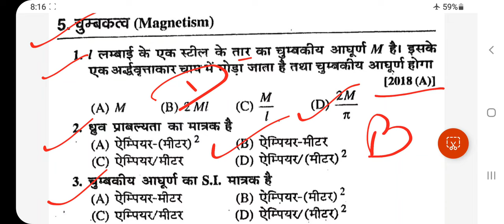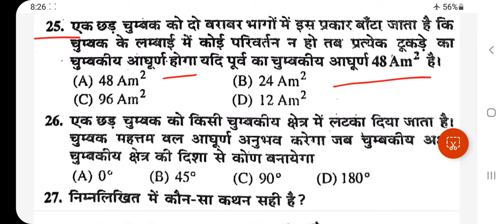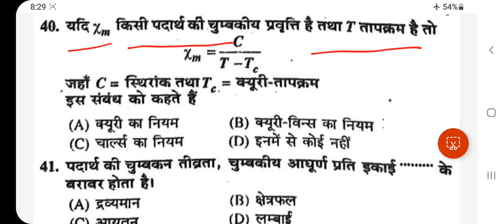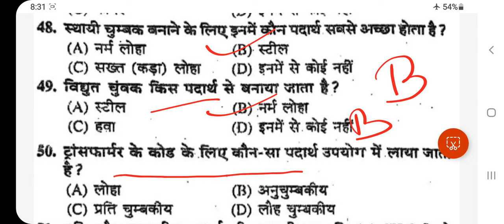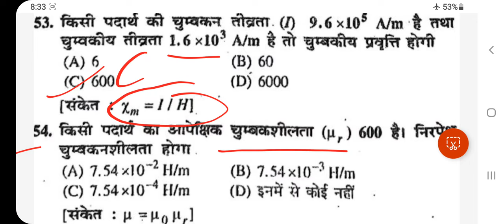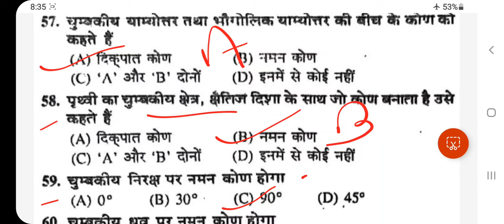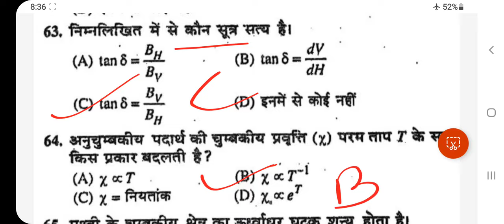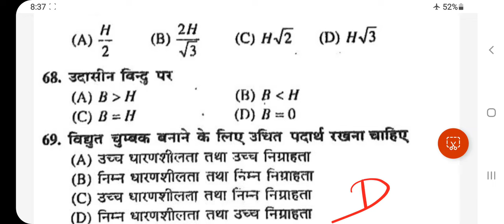चुम्बकत्व // 12th physics magnetism important objective // Bihar Board 2023 //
physics class 12 one shot chapter 5,
physics class 12 chapter 5 one shot up board,
12th ncert physics chapter 5 in hindi magnetism class 12,
physics chapter 5 class 12 in hindi one shot,
magnetism 12th physics,
magnetism ke objective,
magnetism induction
विद्युत चुम्बकीय प्ररेण class 12 ncert,
12th physics lesson 5 in hindi,
class 12 physics chapter 5 in hindi,
class 12th physics lesson 5 in hindi,
bhautik vigyan class 12 chapter 5,
physics marathon class 10 bihar board hindi medium,
12th magnetism
class 12th magnetism one shot,
class 12th physics chapter five in hindi,
class 12 physics chapter 5 one shot for board exam in hindi,
12th class physics 5 chapter in hindi ncert,
magnetism full chapter,
class 12th physics chapter 5 one shot in hindi,
physics class 12 chapter 5 one shot,
class 12 physics full course in hindi,
physics full course revision class 12,